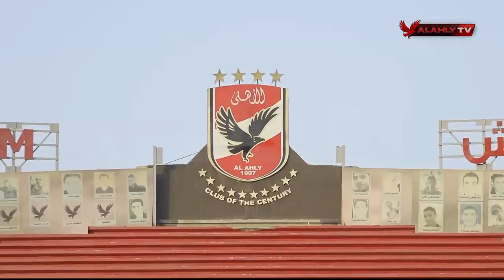الأهلي مكتمل العدد بعد عودة الدوليين لمران الفريق